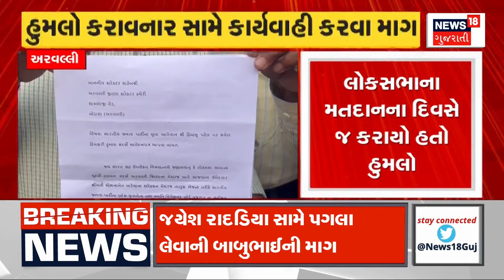IFFCO Election Update : ઈફ્કોની ચૂંટણીમાં જયેશ રાદડિયાની જીતથી વિવાદ | Gujarati Samachar | News18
Controversy between two factions in cooperative sector. Babu Naseet's demand to take action against Jayesh. Controversy over Jayesh Raddia's victory in IFFCO elections. Praise for Patil's initiative to eliminate Ilu Ilu practice.

સહકારી ક્ષેત્રમાં બે જૂથો વચ્ચે વિવાદ વકર્યો.જયેશ સામે પગલા ભરવાની બાબુ નસીતની માગ.ઈફ્કોની ચૂંટણીમાં જયેશ રાદડિયાની જીતથી વિવાદ.ઈલુ ઈલુ પ્રથા દૂર કરવાની પાટીલની પહેલની પ્રસંશા. n18oc_rajkot